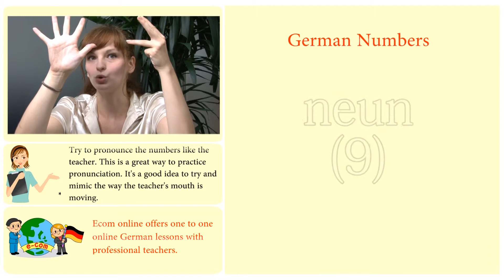German Numbers - 1 to 10 in German (1-10) - Online German Language Lesson 2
Learn how to speak basic German with our online lesson series. In this video, learn how to count from 1 to 10 in German.

We offer online language lessons with professional teachers.